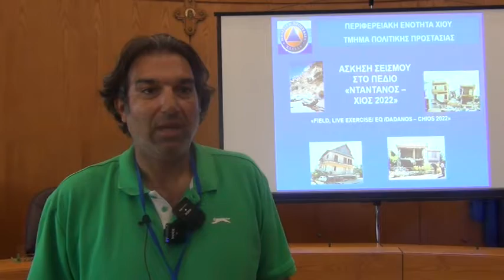Γ. Κουντουριάδης - για την προστασία σε περίπτωση σεισμού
Ο Γιάννης Κουντουριάδης, από το Τμήμα Πολιτικής Προστασίας Περιφερειακής Ενότητας Χίου, μιλά για το σενάριο της άσκησης αντισεισμικού σχεδιασμού "Ντάντανος 2022"